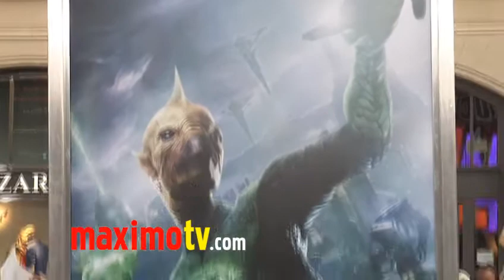Gattlin Griffith at GREEN LANTERN World Premiere Arrivals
Gattlin Griffith (Green Lantern, Criminal Minds, Castle) at the world premiere of GREEN LANTERN at Grauman's Chinese Theatre in Los Angeles, Ca USA June 15, 2011 - Green Lantern opens nationwide in 3D and 2D in theaters on FridAY JUNE 17, 2011